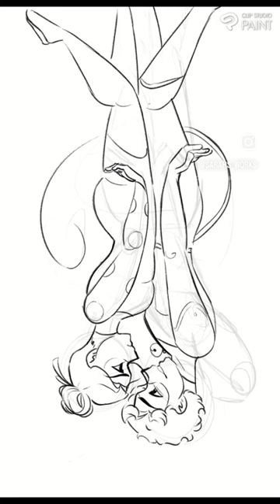Ladynoir but it’s Cassy and Damien